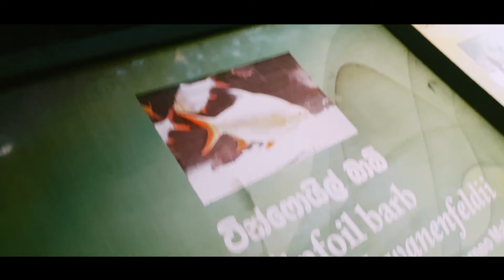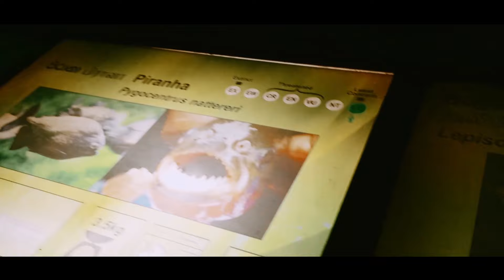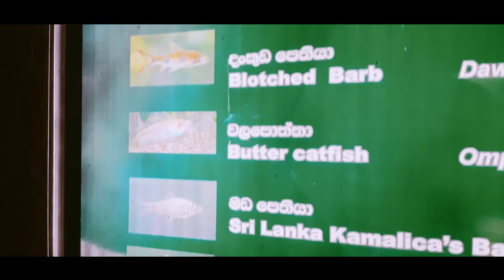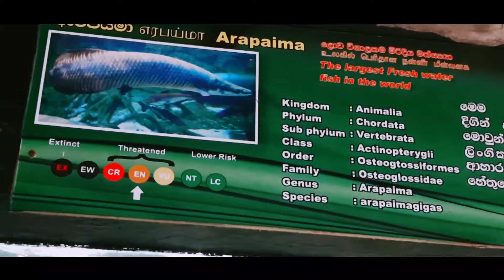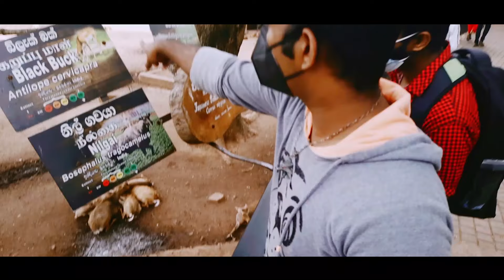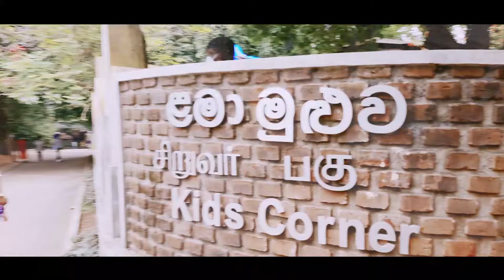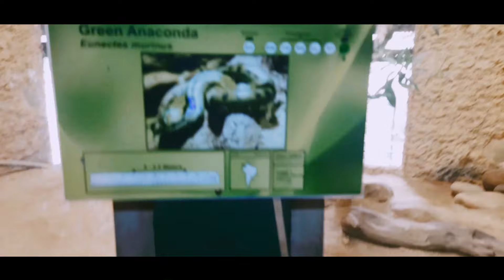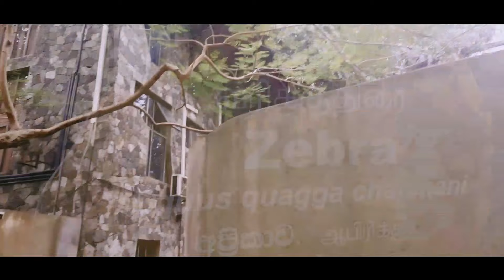Dehiwala Zoo | National Zoological Garden of Sri Lanka - දෙහිවල සත්වෝද්‍යානය Vlog 2022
🌿🐾 Exploring the National Zoological Garden of Sri Lanka | Dehiwala Zoo Adventure 🐾🌿

Welcome to the Dehiwala Zoo, one of the oldest and most famous zoological gardens in Asia, located in the heart of Sri Lanka! Join us on this exciting journey as we explore the beauty and diversity of wildlife at the National Zoological Garden of Sri Lanka.

From majestic elephants to playful monkeys, colorful parrots to exotic reptiles, this zoo is home to over 300 animal species. Discover the serene butterfly garden, lively aquatic life displays, and the educational animal shows that make this place perfect for families, nature enthusiasts, and travelers alike.

📌 Highlights in this video:

A glimpse of rare and endangered species 🐅
A walk through the lush greenery 🌳
Fun facts about Sri Lanka's wildlife 🐒
The iconic elephant and sea lion performances 🐘🦭
Whether you're a nature lover or planning your next family day out in Sri Lanka, the Dehiwala Zoo is a must-visit destination.

📍 Location: National Zoological Garden, Dehiwala, Sri Lanka

//About me:
I'm living in Qatar and love to explore new adventures. On this channel, I share my Qatar Lifestyle videos with you.